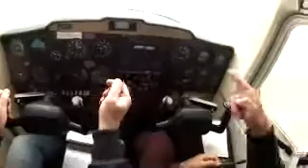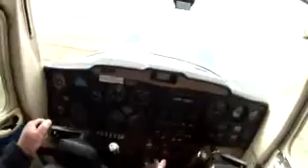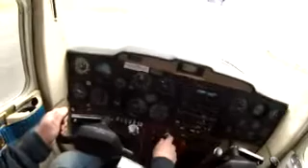WITTERING TOUCH+GO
Was lucky enough to be allowed to land at RAF Wittering today. I did however have to orbit over Peterborough while a rather large 'Charlie 130' completed some circuits before I was cleared in. Nice.